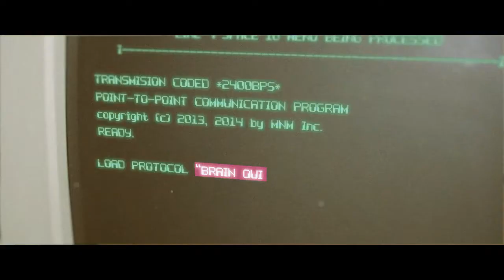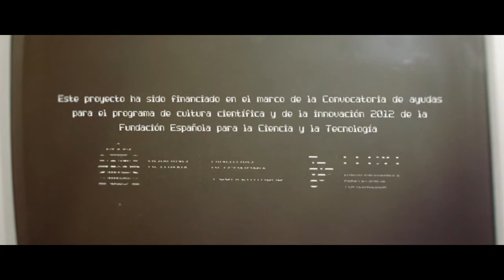Brain Quiz: [4] Por qué el cerebro nos engaña. Enrique Noé [2013-07-22] - UPV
"Brain Quiz" es una serie de microespacios de divulgación científica sobre nuestro cerebro, producido por la UCC+i de la Universitat Politècnica de València y Medianomedia, y financiado por la Fundación Española para la Ciencia y la Tecnología (FECYT) del Ministerio de Economía y Competitividad. Puedes ver todas los Brain Quiz en la lista de reproducción y en el Canal Youtube de UPV Televisión: http:// y Para más información sobre la universidad